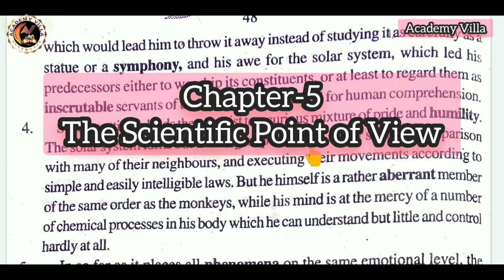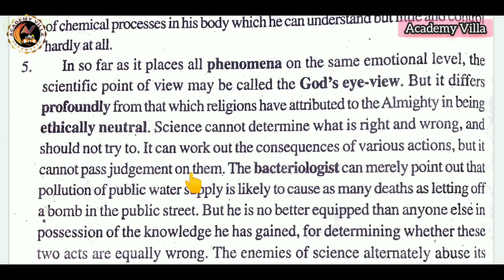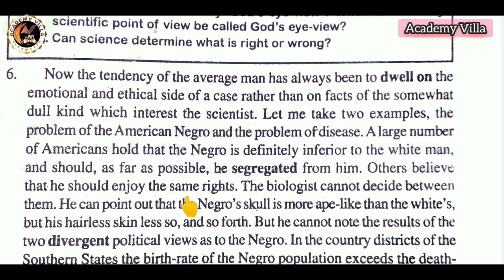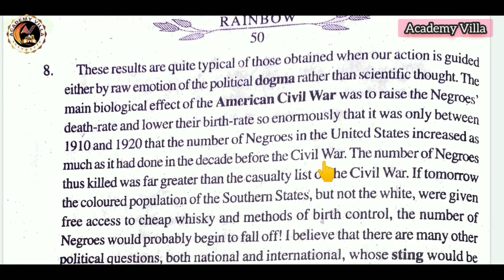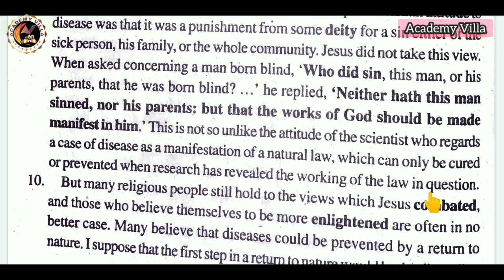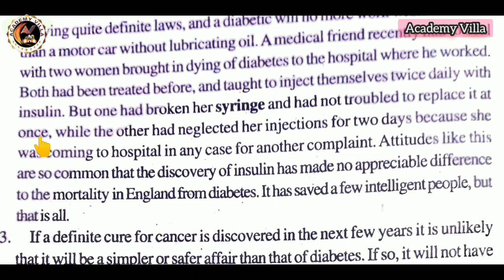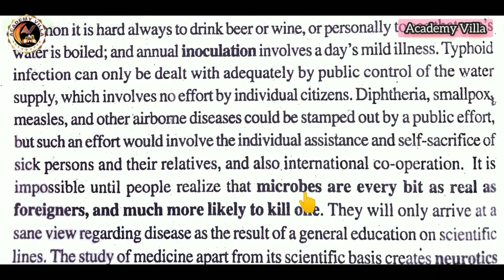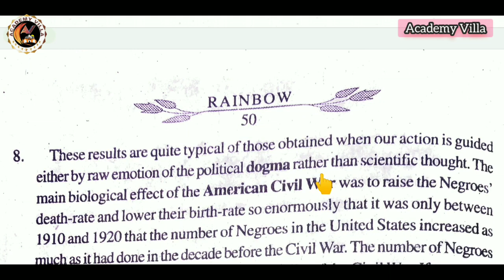The Scientific Point of View | Class-11 | Chapter-5 | Part-2 |JNB Halden | RAINBOW-1 |Academy Villa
Hello Viewers,

In this video I have discussed 2nd Part of Chapter-5 of Class-11 English Book "Rainbow 🌈 Part-1".

Chapter name is "The Scientific Point of View" by "JNB Halden".

And in this video you will get explanation of full Chapter.

I want your full support and also I need your valuable feedback regarding my videos so that I can improve myself and provide you some more better stuff.

FOR CLASS-10 BIHAR BOARD

For Class-9th Bihar Board